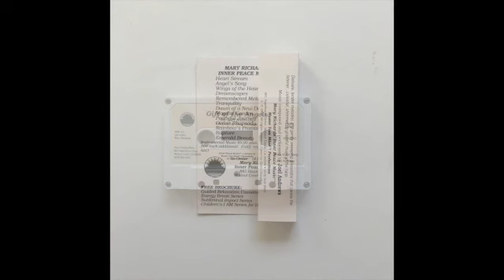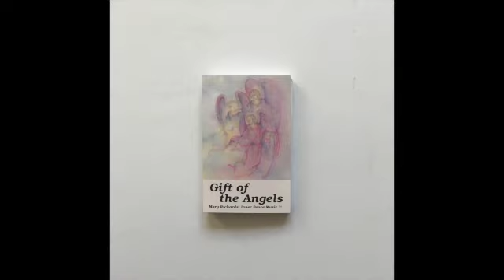Mary Richards' Inner Peace Music "Gift of the Angels". Music of the Harp by Joel Andrews. 1990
Music composed and performed by Joel Andrews.
Produced by Mary Richards.

Master Your Mind Productions. Walnut Creek, CA. 1990